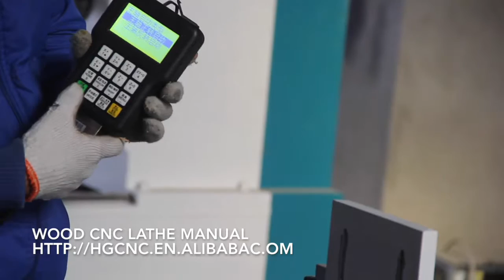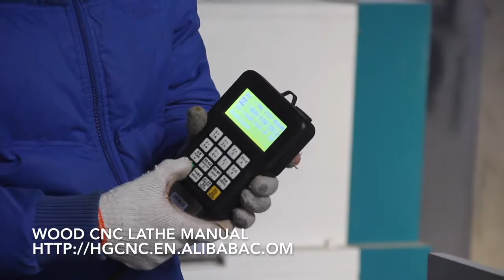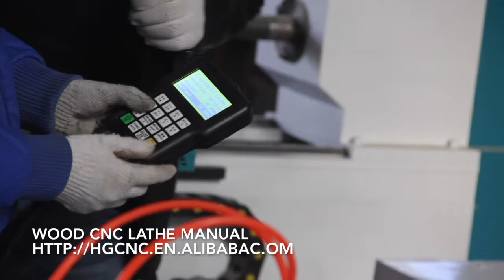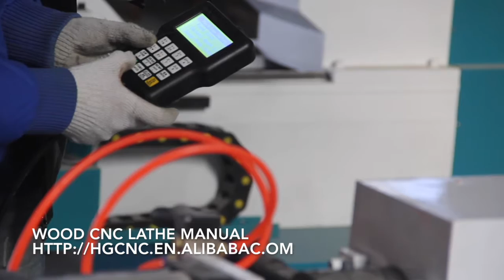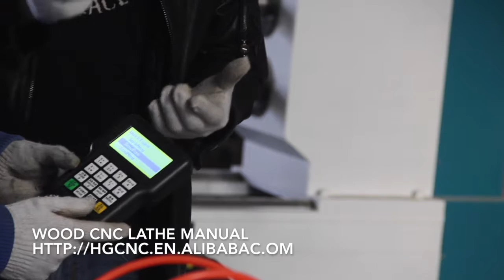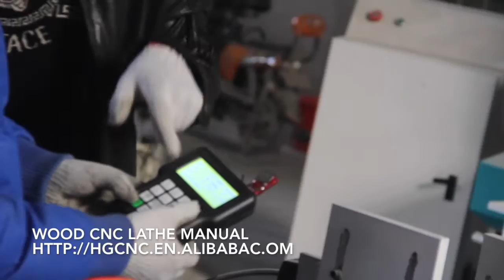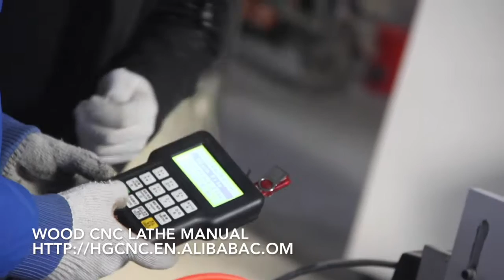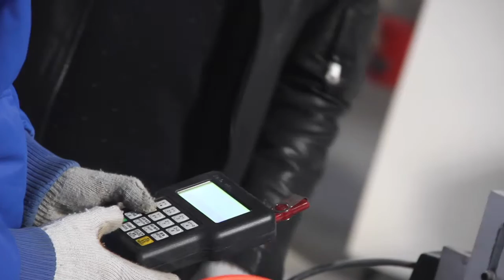WOOD CNC LATHE MANUAL4